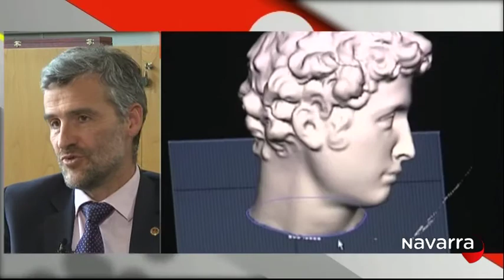Mucho que ver Contigo desde la UPNA 30 mayo 2016 Parte 2